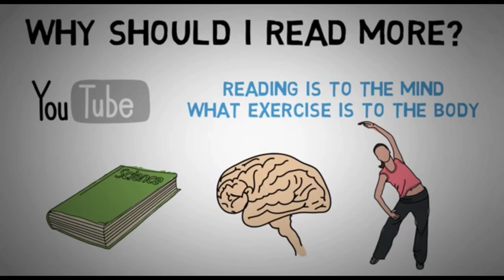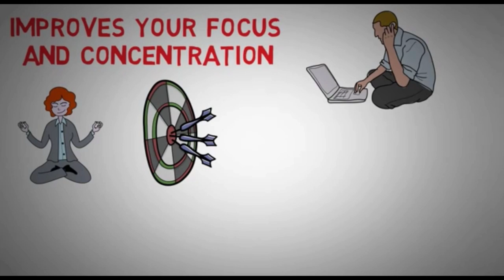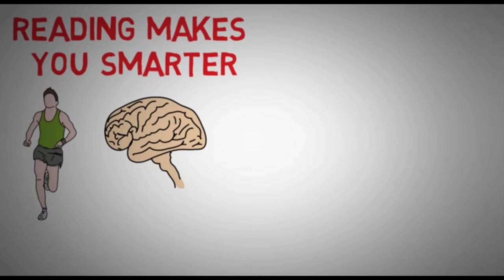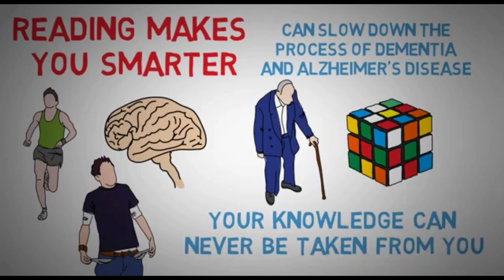እስትረስን ለመቀነስ ምን እናድርግ?